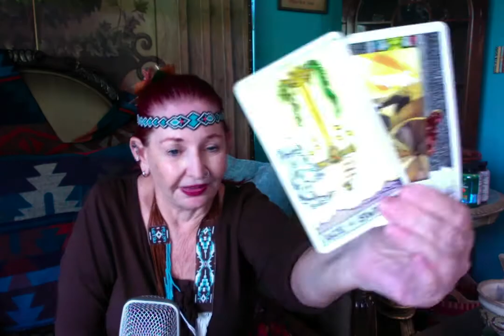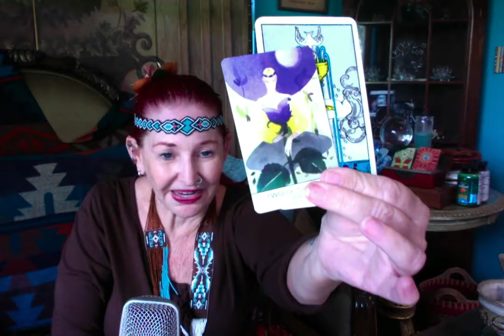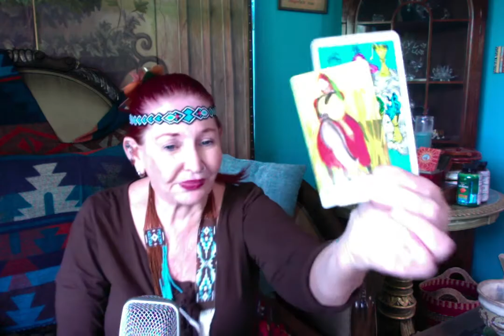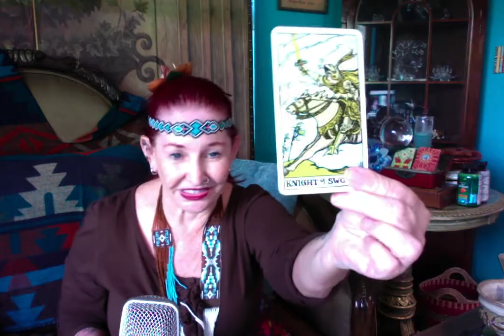Biden and 2020 ------ Ganga Tarot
Biden and 2020